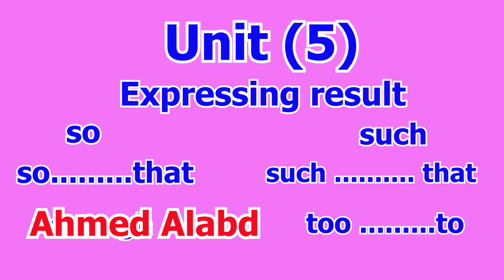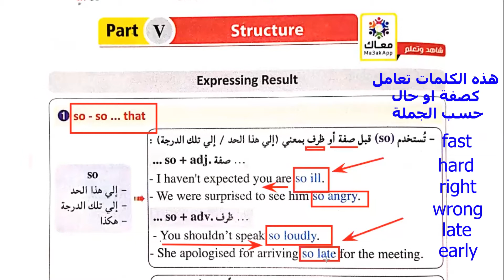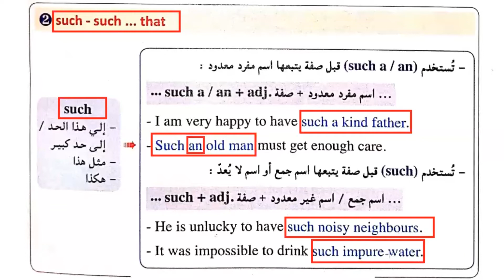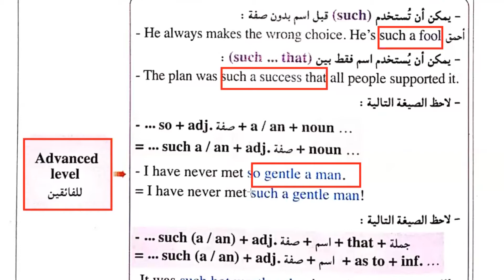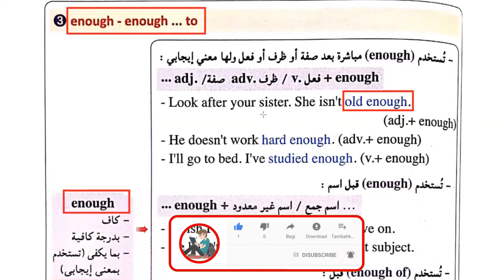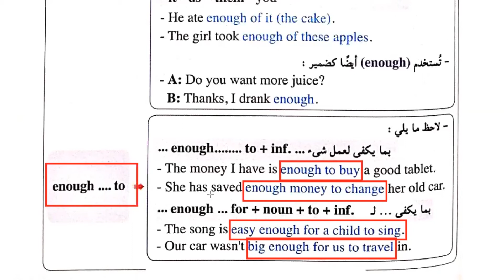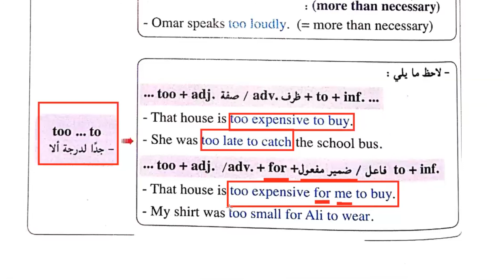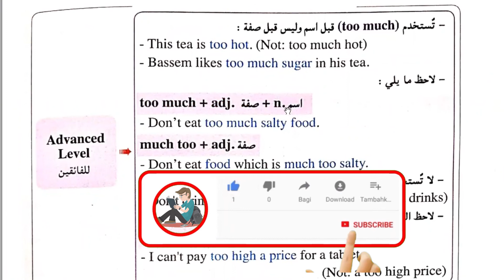انجليزي 3 ثانوي 2021 | so | such | enough| too | unit 5 شرح قاعدة الوحده الخامسه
نعرض فى هذا الفديو شرح قاعدة enough & too & so...that & such. that فى الوحدة الخامسة يالتفصيل بطريقة جديدة تناسب الثانوية العامة بالنظام الجديد نظام التابلت 2021 حيث تبدأ القاعدة بالتدريج من اسهل معلومة الى المعلومة الخاصة بمهارات التفكير العليا كما نتعرض للأخطاء الشائعة والتركات والحالات الشاذة